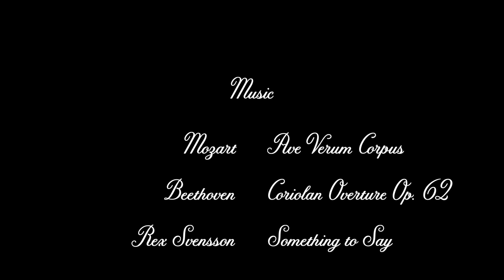Red Winter - Short film by Rex Svensson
Album "Phase II" is out on all streaming platforms  :)